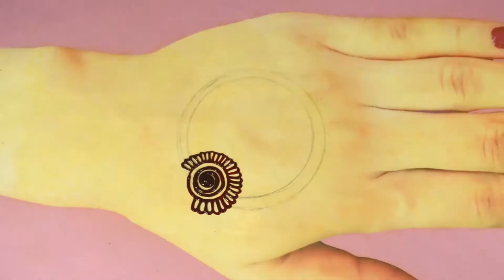Very Easy Mehndi Designs | Begginers Mehendi Designs | Simple Mehndi Designs | Mehndi 2020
bold mehndi design
mehndi art rakhi special mehndi
jewellery mehndi design
wedding mehndi
mehndi artist
mehendi artist near me
bridal mehndi artist
mehndi artist near me with price
mehndi artist near me
tattoo mehndi design
mehndi near me
mehendi near me
mehendi artist
mehndi design
design henna
mahdi ka dizain
mehndi full
mehndi ka design
mehndi
cone designs
mehndi ke design
mehendi for dulhan
moon star mehndi
rajasthani henna
kaveri mehandi
rajasthani mehndi
arabic mehndi
Keyword ideas
natural henna
prem dulhan mehndi
latest mehndi design
stylish mehndi
black mehndi
kaveri mehendi
mehandi dijain
new mehndinew mehndi designers
simple mehndi
easy mehndi design
henna hand
eid mehndi
bridal mehndi stencils
hand for mehndi practice
mehandi powder
henna mehndi
mehndi stencils for hands
kaveri mehndi cone
mehndi hair
mehendi cone
henna mehndi cone
henna cones
bridal mehndi
henna paste
mehndi tattoo hands
best mehndi cone
mehndi powder
new mehndi design 2020
Diwali mehndi design
new mehandi design 2020
Eid mehandi design
mehndi designs
mehandi design
mehndi tutorial
mehndi pics
cotton buds mehandi design
mehndi design pic,
mehndi design status,
Mehndi design,mehndi cone,mehndi tattoo,mehandi cone
mehndi jewellery